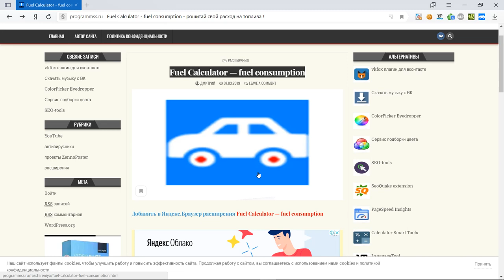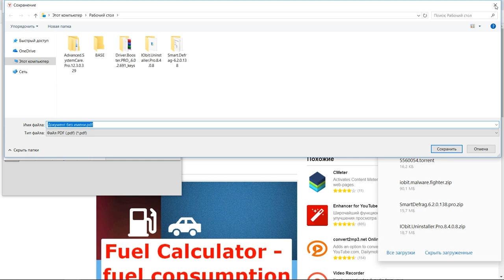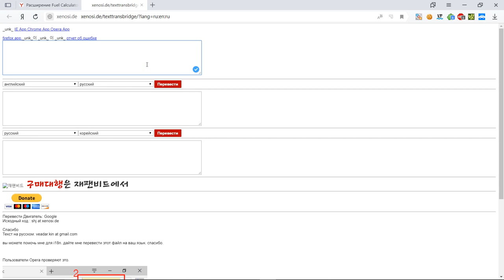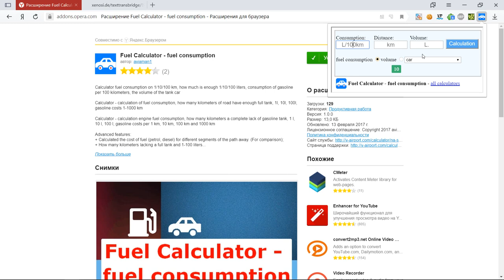Fuel Calculator — fuel consumption